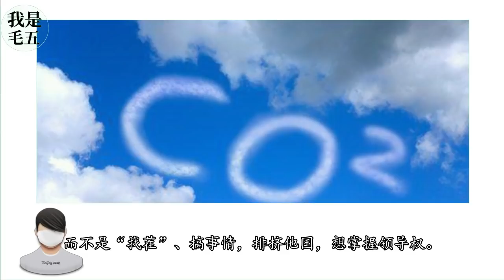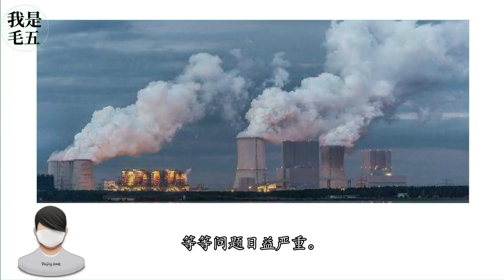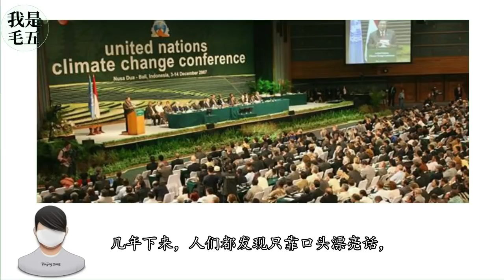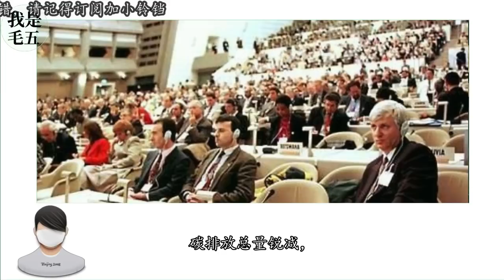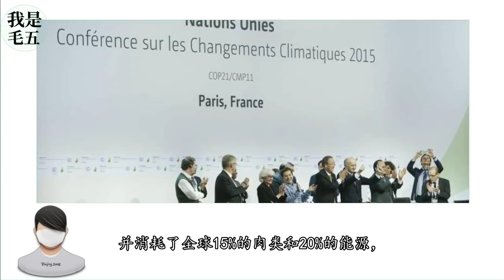美国刚回《巴黎协议》就给中国“找茬”！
00:00:00​ Intro
00:00:45 拜登团队“找茬”
00:02:04 气候问题
00:06:08 懂王与气候协议
00:07:09 拜登的迂回进攻

一个《巴黎气候协议》新成员、，一个反复无常的国家、有什么资格进来就说三道四？群里新成员话太多，是会让人反感的。大家四年来一直在努力，而美国四年来什么也没做。如果美国是想来对别人说三道四，重新“领导”世界，这不就是“空手套白狼”吗？